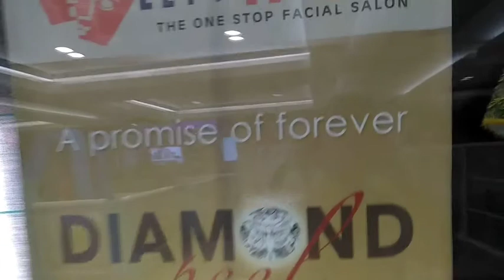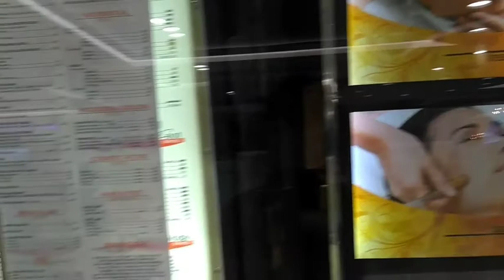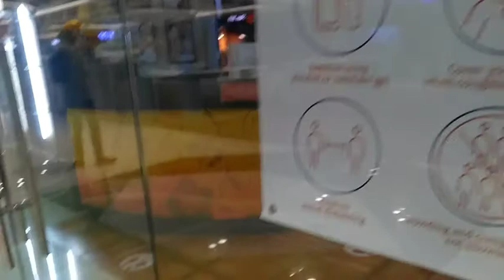After 8 months of lockdown. back to work again. happyandthankful-maih channel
happy and thankful to God.
after 8 months of lockdown. finally back to work again.